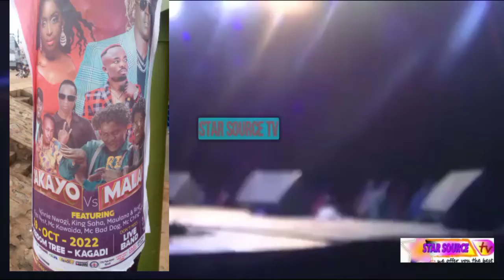FINALLY, Malaika mu Zakayo concert Ended in Tears, SEE WHY